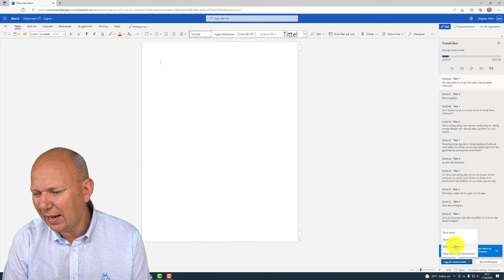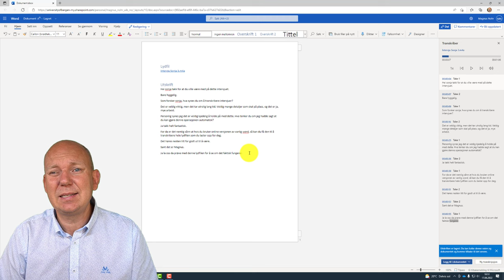Transkriber en podcast i Word - Universell utforming av Podcast